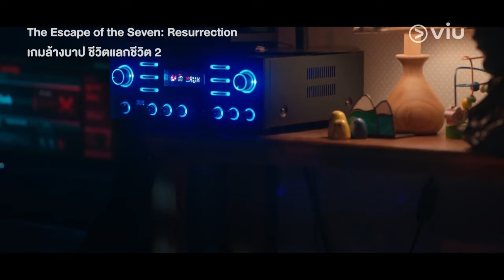"เมดูซา" เป็นตั้งมิตรและศัตรูา | The Escape of the Seven: Resurrection EP3 | Full EP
รับชมซีรีส์ The Escape of the Seven: Resurrection EP3 ▶️
รับชมซีรีส์ตั้งแต่ The Escape of the Seven: Resurrection EP1▶️

ชื่อเรื่อง : The Escape of the Seven: Resurrection
ประเภท : ทริลเลอร์ / ดราม่า
จำนวนตอน : 16
ออกอากาศช่อง : Viu Originals
นำแสดงโดย : ออมกีจุน, โจยุนฮี, โจแจยุน, อียูบี, ฮวังจองอึม, อีจุน, ชินอึนคยอง, ยุนแทยอง, ยุนจองฮุน, อีจองชิน

เรื่องย่อ: จากเหตุการณ์ "ปอมปอม" ที่เป็นจุดเริ่มต้นการแก้แค้นและจบลงด้วยการนองเลือด โดฮยอกกลายเป็นผู้ร้ายและสูญเสียชีวิตของเขาไป แต่เขายังไม่ตาย โดฮยอกกลับมาแก้แค้นเพื่อที่จะเปิดเผยตัวตนที่แท้จริงของแมทธิวให้ทุกคนรู้ คังกีทักและผู้ช่วยปริศนาที่ชื่อ "เมดูซ่า" โผล่มาช่วยเขา ส่วนแมทธิวก็ไม่คิดจะหยุดสิ่งที่ทำอยู่ เขาทำให้ทั้งโลกคลั่งไคล้ตัวตนปลอม ๆ ของเขา และพยายามจะเป็นสร้างภาพโดยการใช้ตัวตนปลอม ๆ ของตัวเองเพื่อฮุบซองชานกรุ๊ป  บริษัทที่พ่อของเขาก่อร่างสร้างขึ้นมาด้วยชีวิต ฮุบซองชานกรุ๊ปได้เมื่อไหร่ การแก้แค้นของเขาถึงจะถือว่าสำเร็จ คนบาปทั้งเจ็ดมารวมตัวกันอีกครั้งเพื่อเล่นเกมการแก้แค้นที่เริ่มขึ้นใหม่ด้วยความอยากเอาชนะยิ่งกว่าเดิม บางคนมาเพื่อแก้แค้น บางคนมาเพื่ออำนาจ บางคนซ่อนเป้าหมายที่แท้จริงเอาไว้ในเกมใหม่นี้ที่พวกเขาจะหลอกลวงและหักหลังกันและกัน ชะตากรรมของทั้งเจ็ดคนที่เกิดใหม่อีกครั้งจากคำโกหกจะจบลงเช่นไร